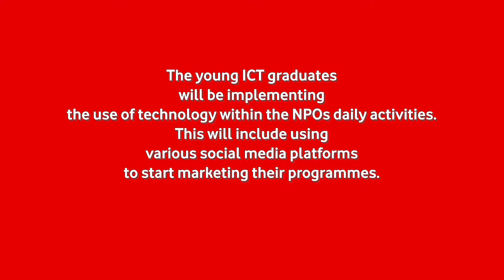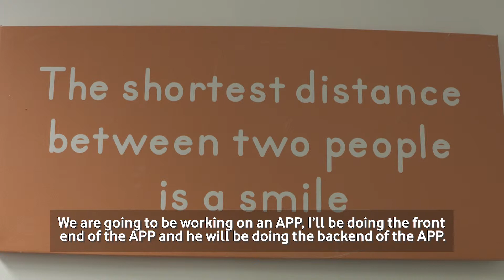Vodacom ConnectingForGood | Youth Development Programme, Smile Foundation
Vodacom has placed young volunteers at Vodacom funded NPOs in order to improve youth employability through work experience. The young ICT graduates will be implementing the use of technology within the NPOs daily activities. this will include using various social media platforms to start marketing their programmes.

Find out more about how we're ConnectingForGood, here